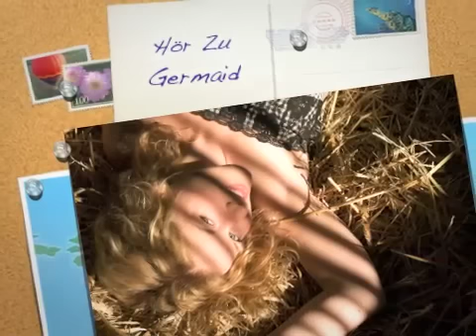Germaid Hör Zu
Hör Zu: Aus dem Album "Auf der Suche" (Mai 2010) / Text & Musik von Germaid / / Fotos von